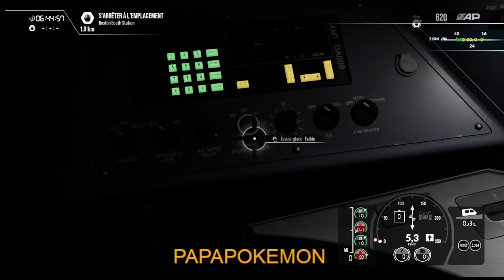TRAIN SIM WORLD 4 042 ACELA EXPRESS AMTRAK scénario je viens de nettoyer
ancien conducteur de train à la retraite, je prends grand plaisir avec ce simulateur de trains.   Bien que ce soit différent de la conduite réelle cela reste un très bon jeu avec beaucoup de qualités.  Voici mon gameplay.